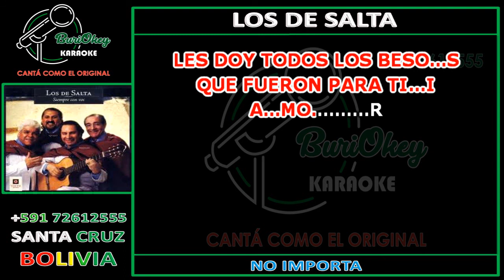KARAOKE - NO IMPORTA (Tn Original) - LOS DE SALTA - BuriOkey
Canción: No Importa
Artista: Los De Salta
Álbum: Los de Salta Cronología - Para Cobrar Altura (1967)
Arreglos: Jorge Suarez López
SME (en representación de RCA Records Label); UNIAO BRASILEIRA DE EDITORAS DE MUSICA - UBEM, BMG Rights Management (US), LLC, LatinAutor - PeerMusic, Sony ATV Publishing, LatinAutor